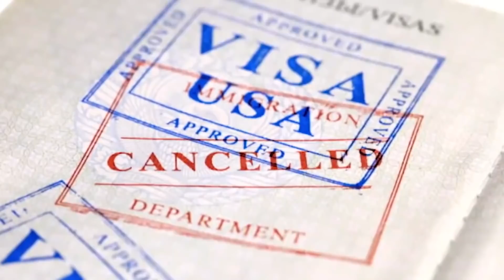ਬੇਜੁਬਾਨ ਇਸ ਚੂਹੀ ਨੇ ਦੇਖੋ ਆਪਣੇ ਹੀ ਬੱਚਿਆਂ ਨਾਲ ਕੀਤਾ ਹੈਰਾਨ ਕਰਨ ਵਾਲਾ ਕਾਰਾਂ | AOne Punjabi Tv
ਚੂਹੀ ਦੀਆ ਇਸ ਹਰਕਤਾਂ ਨੇ ਉਡਾਏ ਸਭ ਦੇ ਹੋਸ਼
ਵਾਰਿਸ਼ ਹੋਣ ਕਾਰਨ ਚੂਹੀ ਦੀ ਖੁੱਡ ਵਿੱਚ ਭਰਿਆ ਪਾਣੀ
ਖੁੱਡ ਵਿੱਚ ਭਰਦਾ ਪਾਣੀ ਦੇਖ ਚੂਹੀ ਨੇ ਖੁੱਡ ਵਿੱਚੋ ਕੱਢੇ ਆਪਣੇ ਬੱਚੇ
ਸਾਰੇ ਬੱਚਿਆਂ ਨੂੰ ਖੁੱਡ ਵਿੱਚੋ ਕੱਢ ਕੇ ਚੂਹੀ ਨੇ ਲਿਆ ਸੁੱਖ ਦਾ ਸਾਹ
ਅਜੀਹਾ ਕੰਮ ਕਰਦੀ ਚੂਹੀ ਦੀ ਵੀਡੀਓ ਹੋਈ ਸ਼ੋਸਲ ਮੀਡੀਆ ਤੇ ਵਾਇਰਲ
ਤਸਵੀਰਾਂ ਦੇਖ ਤੁਹਾਡੇ ਵੀ ਰਹਿ ਜਾਣਗੇ ਮੂੰਹ ਖੁੱਲ੍ਹੇ ਦੇ ਖੁੱਲ੍ਹੇ |